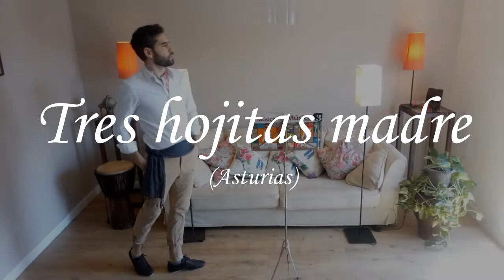Tres Hojitas Madre. Canción para Inés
Te presento mis canciones infantiles para niños en español y otros idiomas. Una música infantil divertida para cantar, bailar y jugar además de aprender lo mejor de la música con instrumentos escolares.

En esta ocasión te presento una canción para practicar una canción popular

🚀Música arreglada y grabada por Andrew Didacta🚀
Repertorio arreglado para las clases de música en Primaria
Arreglo: Andrés R. de Nevrezé